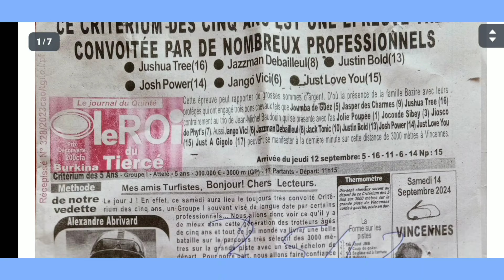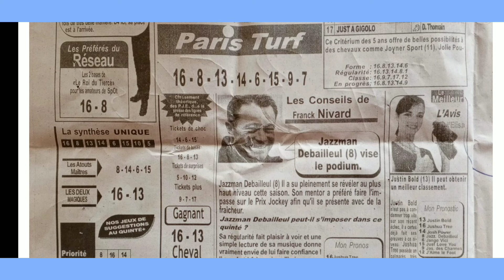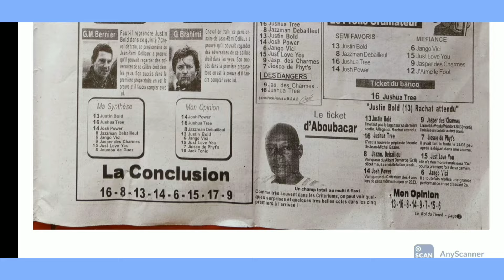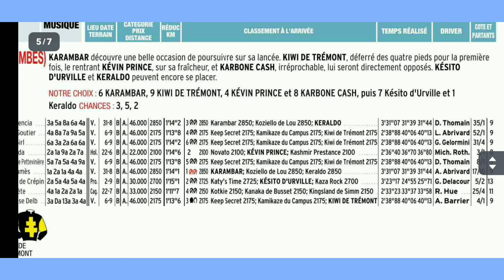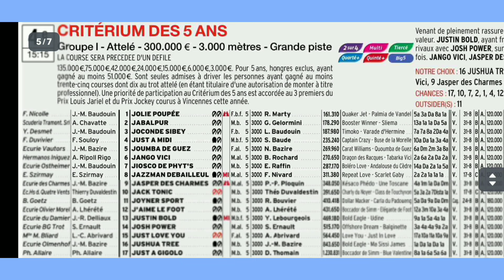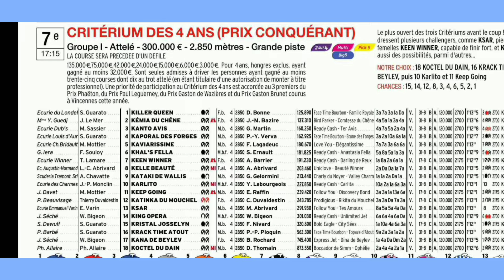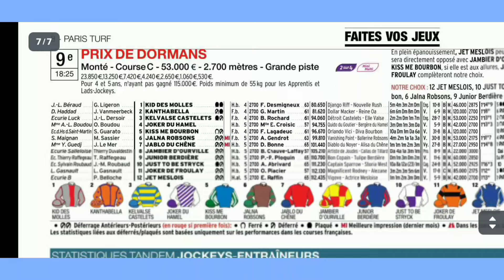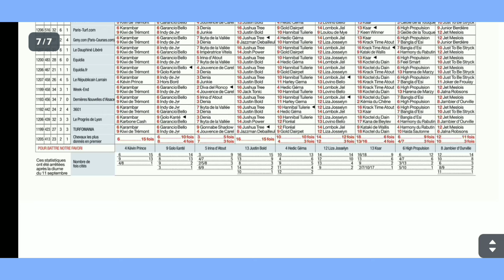SAMEDI 14.09.2024 QUINTÉ ANALYSE PAR LE JOURNAL LE ROI DU TIERCÉ PLUS COURSE PAR COURSE P.TURF